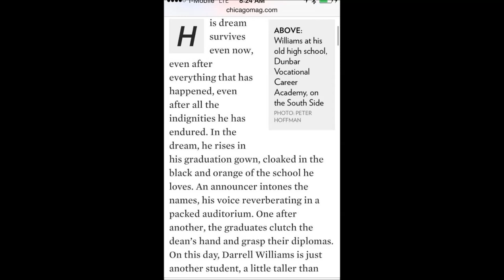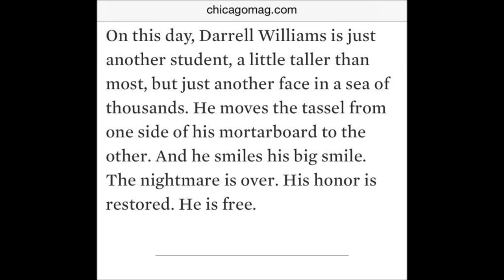The Long Rebound For Darrell Williams Graduation Day at Oklahoma State!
"God give some of his toughest battles to some of his strongest soldiers. " when it comes to Darrell Williams it could not be said any better. Forgiveness, perseverance, faith, hope, love and a never ending will to keep doing the right thing no matter what has finally paid off for Rell. Today he is a college graduate. Congratulations from all of us bro. YOU DID IT!